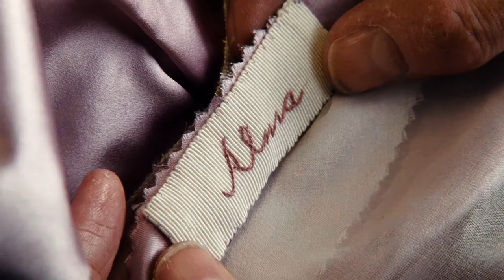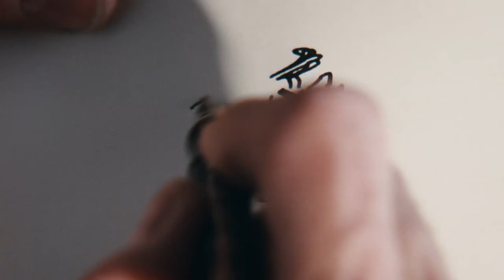Phantom Thread MinimalOST Trailer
Set in the glamour of 1950’s post-war London, renowned dressmaker Reynolds Woodcock (Daniel Day-Lewis) and his sister Cyril (Lesley Manville) are at the center of British fashion, dressing royalty, movie stars, heiresses, socialites, debutantes and dames with the distinct style of The House of Woodc… MORE
Initial release: 25 December 2017 (USA)
Director: Paul Thomas Anderson
Box office: 32.8 million USD
Screenplay: Paul Thomas Anderson
Cinematography: Paul Thomas Anderson